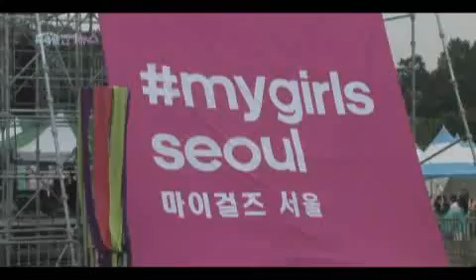130615 OBS News - f(x) Krystal at Adidas Seoul Training Party